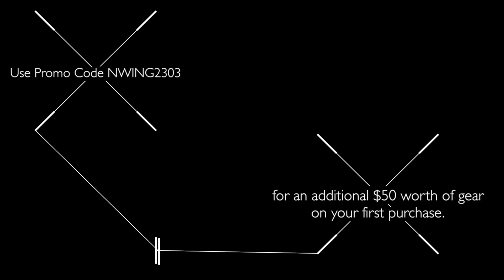A Thread Beast Unboxing | 2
Hey Guys! Thread Beast sent over some gear so I decided to share. If you're interested you can them out yourself